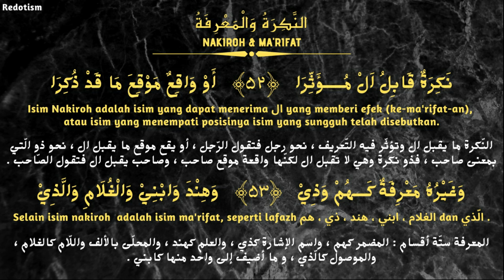Alfiyyah Ibnu Malik bait 52-53 // Nakiroh & Ma'rifat //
Alfiyyah (ألفية ابن مالك) atau lengkapnya adalah Al-Khulasa al-Alfiyyah adalah buku syair (berirama) tentang tata bahasa Arab dari abad ke-13. Kitab ini ditulis oleh seorang ahli bahasa Arab kelahiran Jaén, Spanyol yang bernama Ibnu Malik (w. 672 H /22 Februari 1274 M). Bersama dengan kitab Al-Ajurrumiyah, Kitab Alfiyah adalah di antara kitab dasar untuk dihapalkan bagi siswa pesantren selain Al-Qur'an.

Kitab ini setidaknya memiliki 43 kitab penjelasan (syarah) dan merupakan salah satu dari dua buku dasar pendidikan bahasa Arab untuk pemula dalam masyarakat Arab hingga abad ke-20. Ketika pada abad ke-20, kurikulum pendidikan mulai tergeser dengan kurikulum kolonial, seperti masuknya kurikulum sekolah Prancis untuk kasus yang terjadi di Maroko.